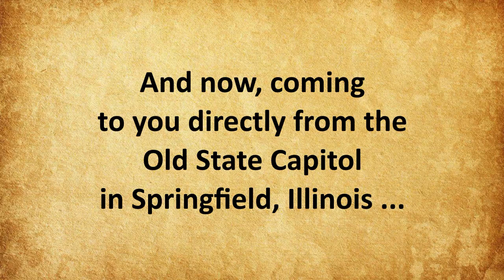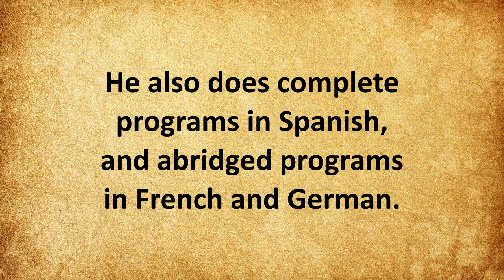The Political Lincoln: Honest Abe on Campaigns & Elections (excerpts)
Selected excerpts from Mr. Lincoln's full-length program in which he describes his many interesting campaign and election experiences over a long and eventful career, during a time of political intrigue and tumult when the very destiny of our nation was at stake.